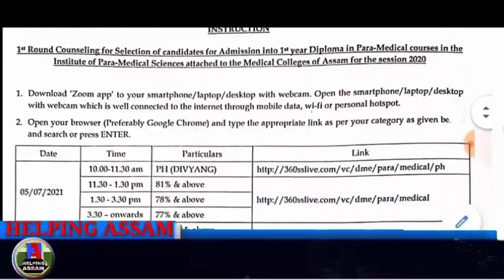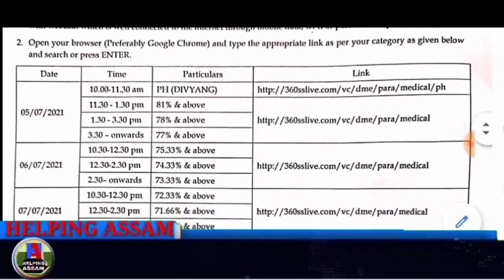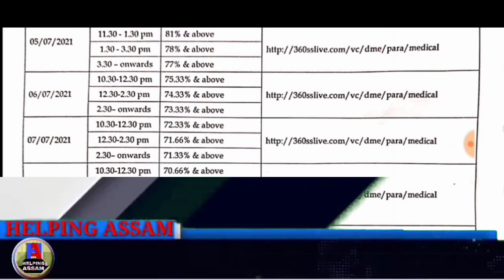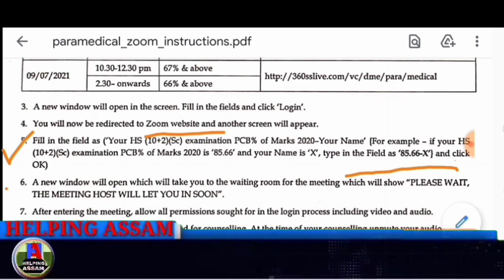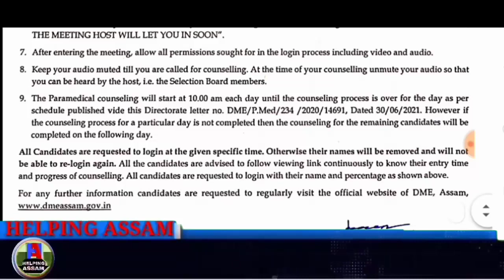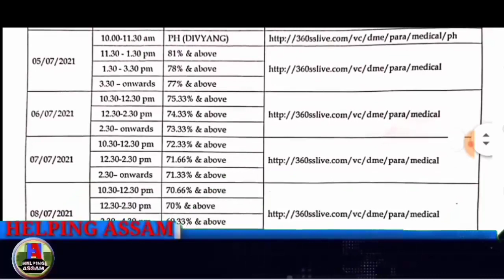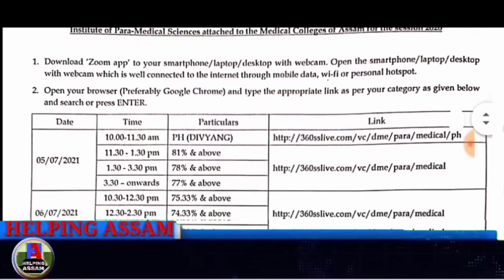Instructions and Links | Paramedical Courses Admission 2020 | Online Counseling | DME Assam | Zoom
INSTRUCTION

1st Round Counseling for Selection of candidates for Admission into 1 year Diploma in Para-Medical courses in the
Institute of Para-Medical Sciences attached to the Medical Colleges of Assam for the session 2020

09/07/2021